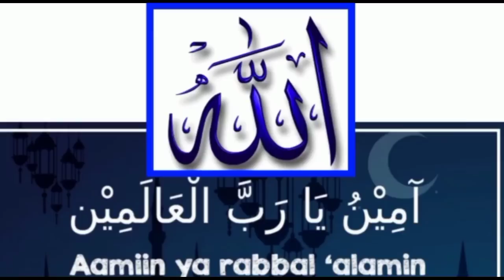CARA MEMBONGKAR PERTAHANAN PERANCIS Varians Fort Knox | Pembukaan Catur Perancis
Pembukaan Catur Mematikan dan Jebakan Catur Mematikan pertahanan PERANCIS Varians Fort Knox banyak di pelajari pemain catur umumnya yang bagus cepat dan tepat Mematikan lawan mainnya

PROBLEM CATUR
Atau
Permainan Catur

ini Gampang - Gampang Susah

Namun Bagi yang Pemula atau baru belajar mengenal Permainan Catur Sampai Keringat Dingin ga ketemu ketemu Jawaban langkah apa yang benar atau yang terbaik

Catur Kilat
Catur Cepat
Catur Klasik
Belajar Catur

Chess championship
Chess Game
Chess Online
Chess championship series
Chess Puzzle
Chess Problem
Chess School

 Link Kami

Jangan Lupa

Coment

Aaaamiiin 🙏